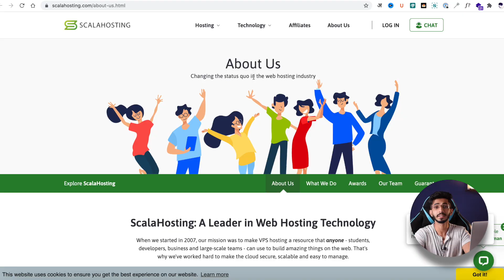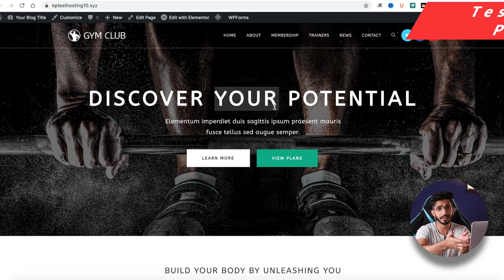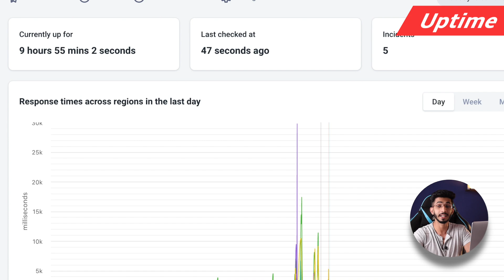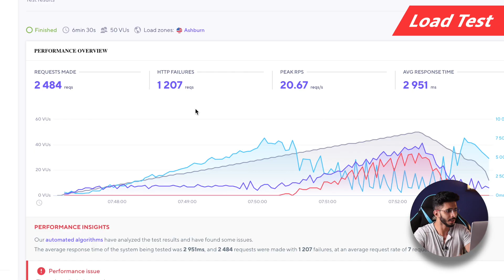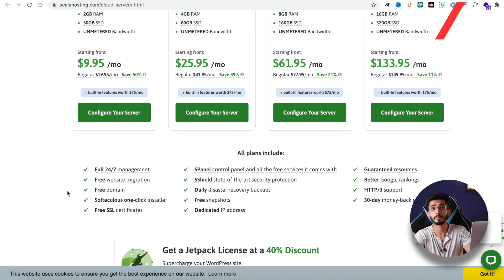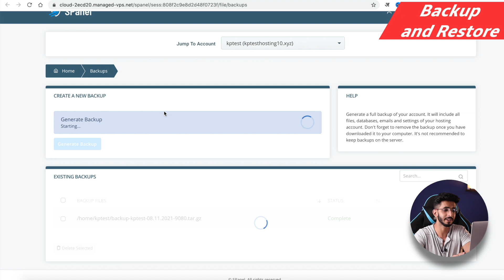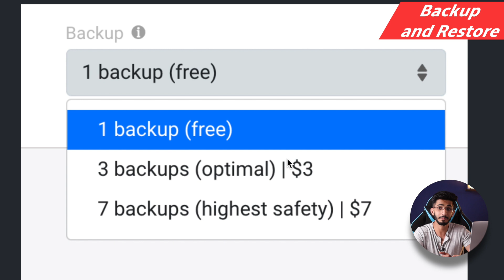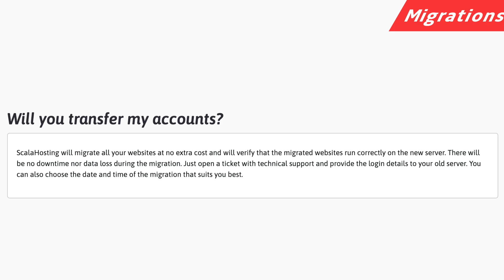ScalaHosting Review in Hindi (2022) 🔥 - Managed VPS कैसे है ?? 🤔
ScalaHosting is famous for providing managed VPS hosting but is it worth it??

When your website begins to exceed the resources offered by your shared host, it’s about time you upgrade to a VPS Hosting!

One such popular Managed VPS Hosting is ScalaHosting. After testing it out for the last 49 days, I’m here with the detailed review of ScalaHosting.

In this video, I have first discussed the results of various performance tests including Speed Test, SRT, Uptime test, Load Handling, etc.

Further, I have talked in depth about the features offered by ScalaHosting like its UI, Data Center locations, Backups, Customer Support, Pricing Plans, Migrations, Software Support, and much more!

Finally, we will also touch up on its significant pros and cons, and decide who this hosting is best suited for. So, with no more delay, let’s hop on to the video!

ScalaHosting Detailed Review Article - Coming soon on kripeshadwani.com

⌛TIMESTAMPS
00:00 Intro
00:25 About
00:51 Testing Parameters
1:14 Web Servers
1:35  Interface
2:26 Server Response Time
2:39 Speed
3:00 Uptime
3:22 Load Test
5:31 Cache management
5:39 Data Center
5:52 Domain Name
6:03 Backup
7:32 Support
7:45 Inode Count
7:50 Disclaimer
8:07 Pricing
8:56 Payment options
8:59 Refund Policy
9:01 Migrations
9:08 Sitebuilder
9:11 Software
9:23 Pros
9:35 Cons
9:56 Bottom Line